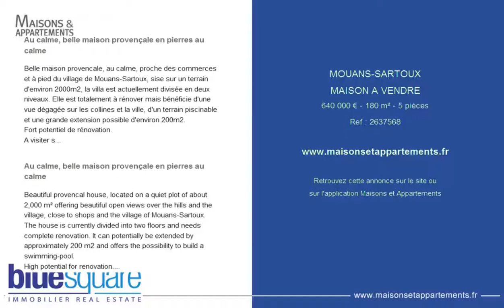MOUANS-SARTOUX - MAISON A VENDRE - 640 000 € - 180 m² - 5 pièces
Référence : 2637568

Au calme, belle maison provençale en pierres au calme
Belle maison provencale, au calme, proche des commerces et à pied du village de Mouans-Sartoux, sise sur un terrain d'environ 2000m2, la villa est actuellement divisée en deux niveaux. Elle est totalement à rénover mais bénéficie d'une vue dégagée sur les collines et la ville, d'un terrain piscinable et une grande extension possible d'environ 200m2.
Fort potentiel de rénovation.

Beautiful provencal house, located on a quiet plot of about 2,000 m² offering beautiful open views over the hills and the village, close to shops and the village of Mouans-Sartoux. The house is currently divided into two floors and needs complete renovation. It can potentially be extended by approximately 200 m2 and offers the possibility to build a swimming-pool.
High potential for renovation.
Must see !